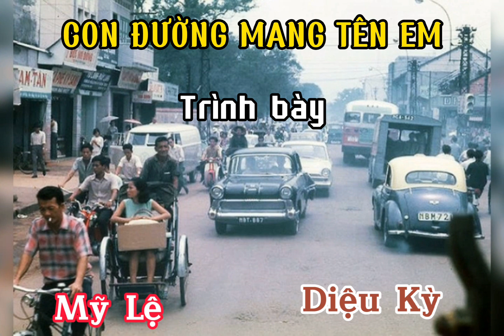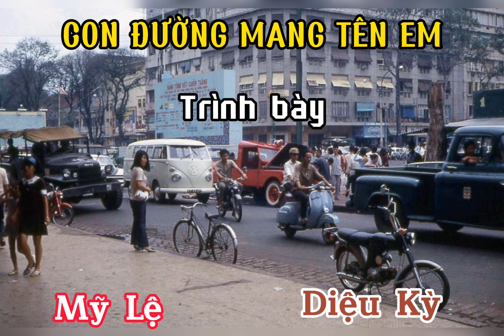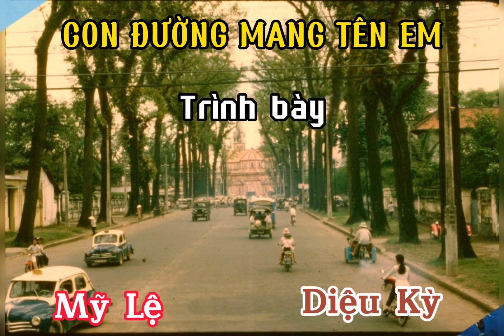Con đường mang tên em (song ca)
CON ĐƯỜNG MANG TÊN EM
Sáng tác: Trúc Phương.
Trình bày: Diệu Kỳ-Mỹ Lệ.

"Đường đã thay tên,còn chăng kỷ niệm.."
➡Kỷ niệm ngày ấy,2021